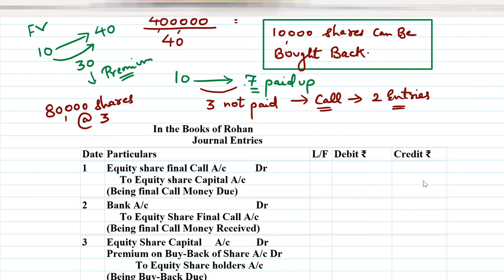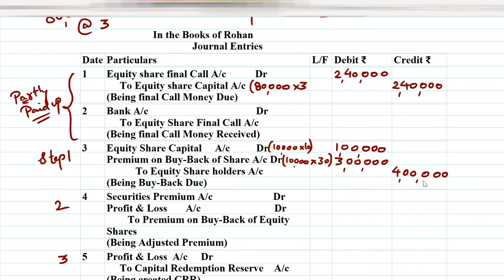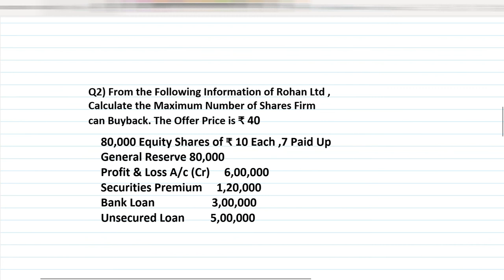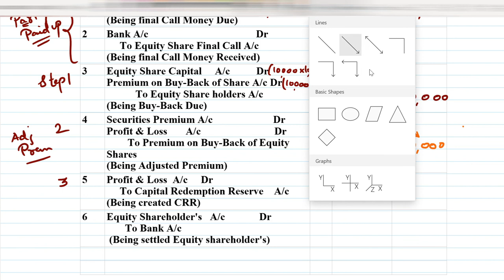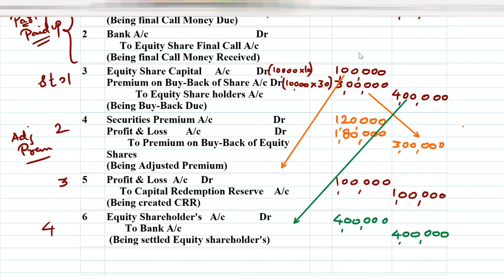Buy Back of Shares |Journal Entries Type |By Rahul Mohile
Buy-Back  of Shares |Journal Entries Type |
Hello, friends in today's video I will discuss how to frame Journal Entries after preparing the working note of Buy-Back of shares.